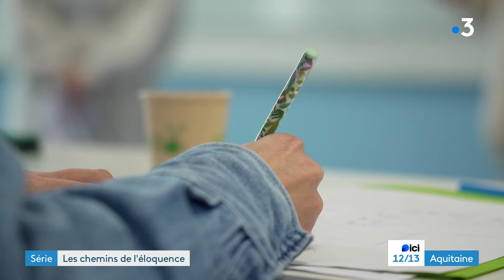Les chemins de l'éloquence (part. 2)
Suite de la série sur le concours d'éloquence.
Un concours organisé par le réseau d’associations RADSI est organisé pour des lycéens des filières pro et agricoles des écoles de Nouvelle-Aquitaine. Le thème : "Quel monde voulez-vous en 2030 ?"
Les préparations ayant commencé en septembre-octobre, les groupes d'élèves se préparent pour les qualifications pour une place en finale, qui aura lieu le 28 mai.